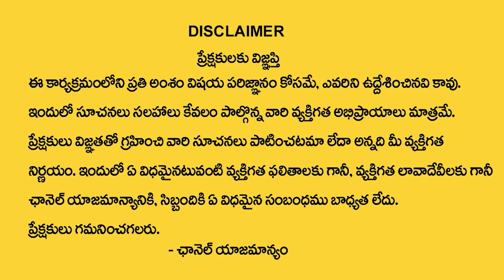నిన్ను ఎగతాళి చేసిన వాళ్ళు నిన్ను చూసి తలా దించుకోవాలంటే || How to Forgive Someone Who Hurt You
నిన్ను ఎగతాళి చేసిన వాళ్ళు నిన్ను చూసి తలా దించుకోవాలంటే ||  How to Forgive Someone Who Hurt You || Money Coach